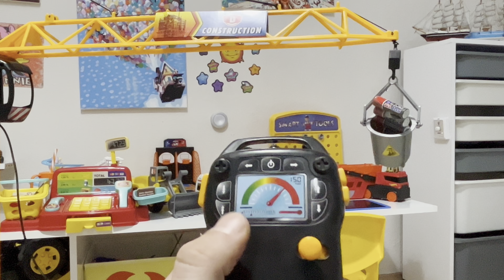DEV GİBİ VİNÇ! Dickie Toys 100Cm Yüksekliğinde Dev Vinç Kulesi Oyuncağı | Uzaktan Kumandalı Vinç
Dev gibi oyuncak vinç aldım! Mega Crane incelemesi yapıyorum. Dickie Toys 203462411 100 Cm dev vinç oyuncağıyla ev inşaat alanına döndü...

Ben Koray. Bu kanalda Teknoloji temalı videolar paylaşıyorum. 89 doğumluyum ve İstanbul'da yaşıyorum. Videolarımdan bazıları robot süpürge, bazıları kulaklık, hoparlör, akülü arabalar, ilginç ürünler vb şeylerden oluşuyor. Haftada en az 2 video paylaşıyorum ve daha fazla paylaşmaya devam edeceğim:)